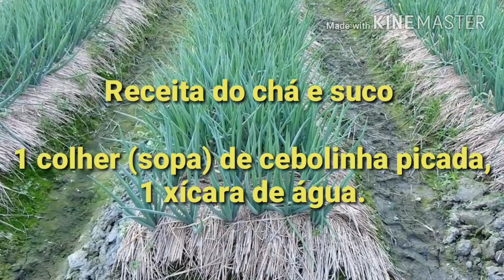CEBOLINHA: RICA EM PROPRIEDADES MEDICINAIS, CONSUMA ESSA MARAVILHA E TENHA MAIS SAÚDE